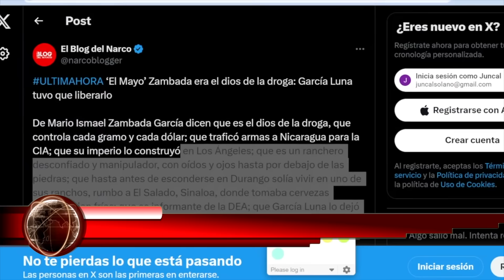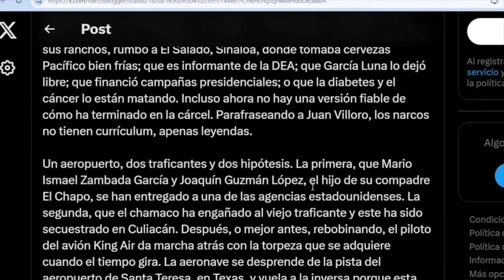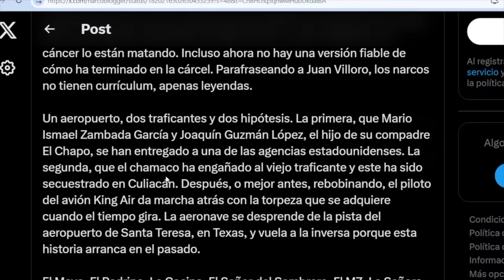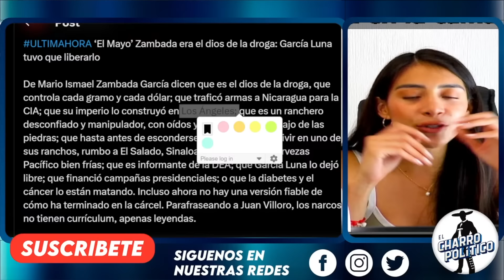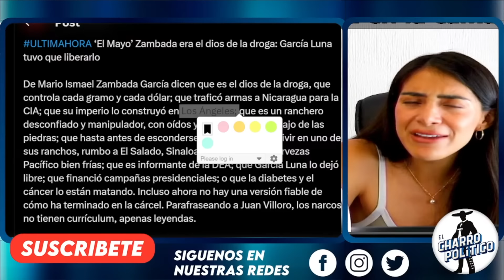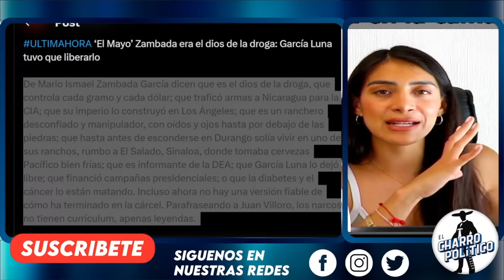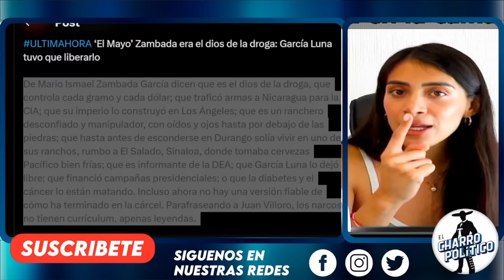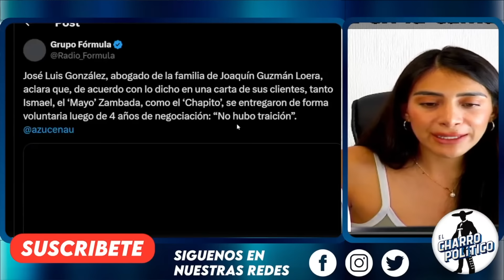DOMINGAZO! ZAMBADA ROMPE EL SILENCIO